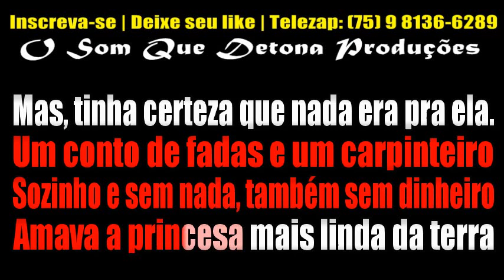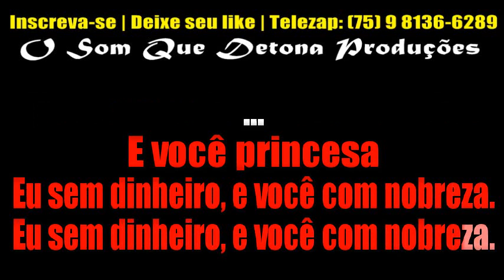KARAOKÊ DE SERESTA - CARPINTEIRO/UM CONTO DE FADAS (ELIAS MONKBEL)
PRODUÇÃO: O SOM QUE DETONA
TECLADO: YAMAHA PSR E443 - KIT SAMPLES KONTAKT BREGA/SERESTA